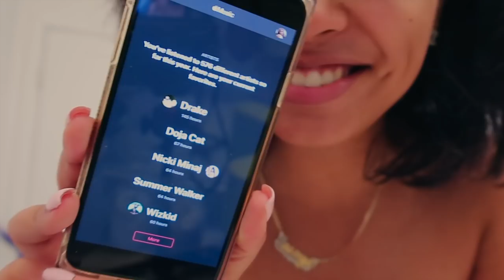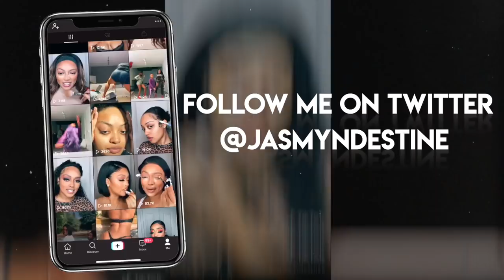MAINTENANCE VLOG | MANI & PEDI, FULL BODY WAX, MEGA VOLUME LASH SET + DEEP CONDITION MY HAIR WITH ME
OPEN ME!

Lash tech: @lashedbysweetz on instagram!

Jamaican black castor oil mango papaya:

Wax kit:

DEEP TREATMENT MASK: